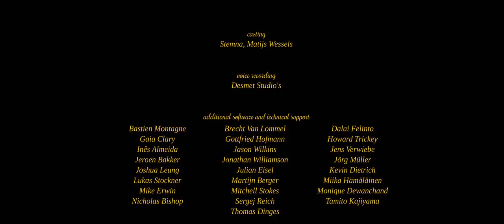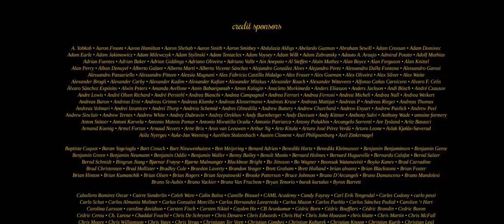CGI Animated Short Film HD "Cosmos Laundromat First Cycle" by Blender Studio | CGMeetup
CGI 3D Animated Short Film: Cosmos Laundromat - First Cycle Animation Short Film by Blender Animation Studio.

On a desolate island, suicidal sheep Franck meets his fate in a quirky salesman, who offers him the gift of a lifetime. Little does he know that he can only handle so much lifetime. (Target audience age: 13+)

"Cosmos Laundromat" started in 2014 as an experimental feature film, in which an adventurous and absurdist love story is being told by multiple teams - each working in their own unique style. The opening of the film, the 10 minutes pilot "First Cycle", has been made in the Netherlands by the studio of Blender Institute in Amsterdam.

today, get 10 years of film production history, tutorials, and help us

opportunities.